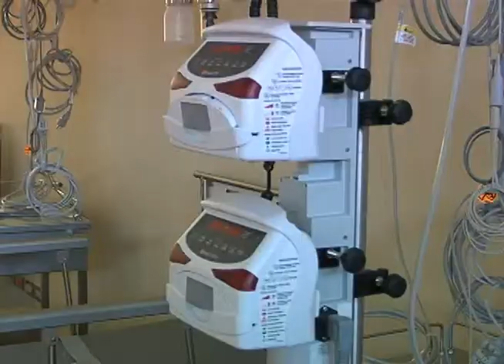2 MILLONES DE SOLES DESTINADOS A COMBATIR EL DENGUE